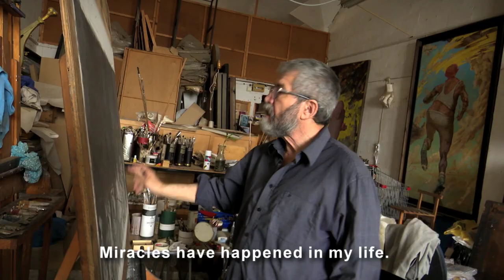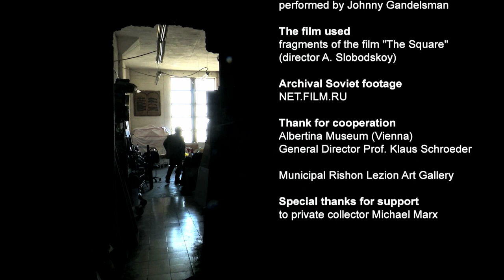"Sasha Okun. The Temple of life" .Film Trailer